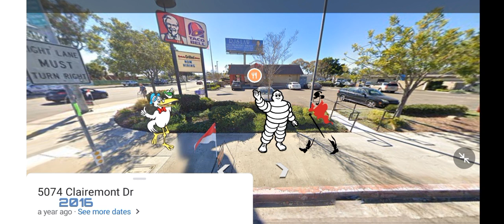City the Rama Pixelcreation KFC San Diego 2016